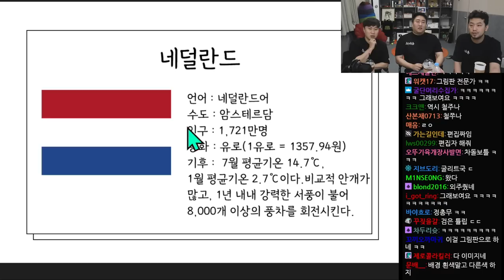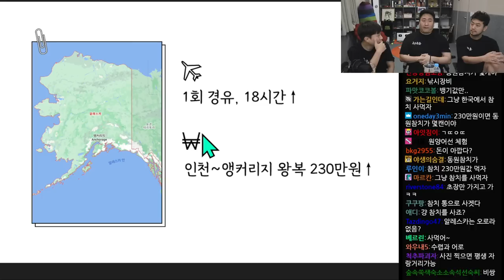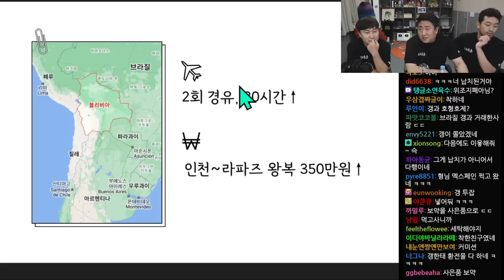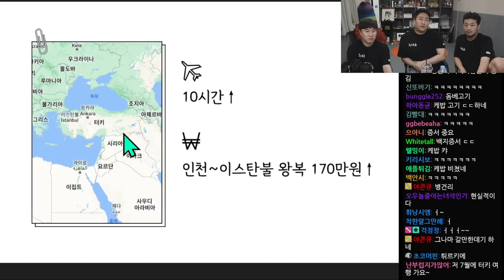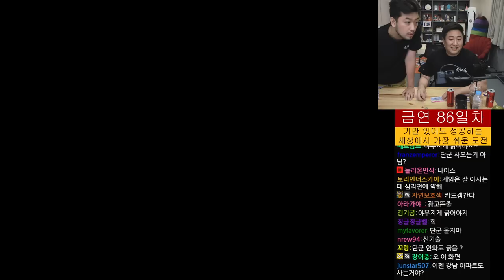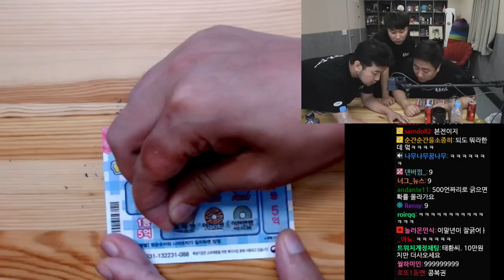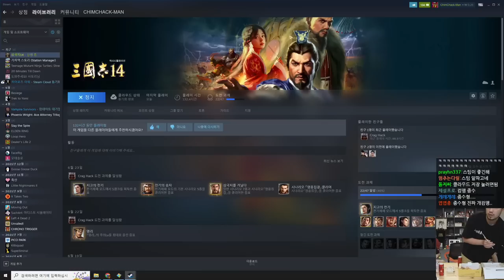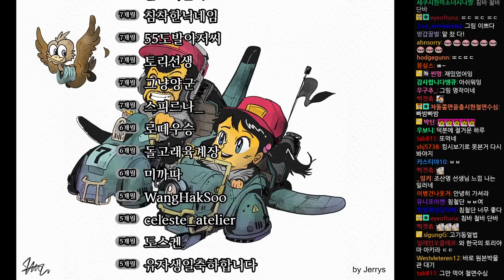2022년 06월 27일 | 침철단 족발 먹방, 배도라지 여행 나라 고르기, 라이어게임, 복권 긁기, 순살치킨 먹방